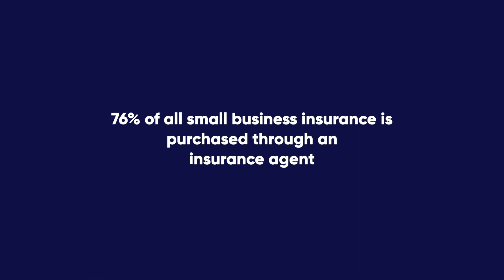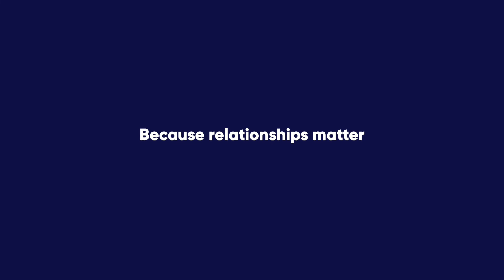Coterie Insurance is Designed for Insurance Agents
Coterie Insurance is designed specifically to help agents sell more small business insurance.

As an insurance agent, building relationships with your clients and prospects is just as important as getting them the best coverage. What if you could spend less time quoting and more time being a risk manager and friendly face for your clients?